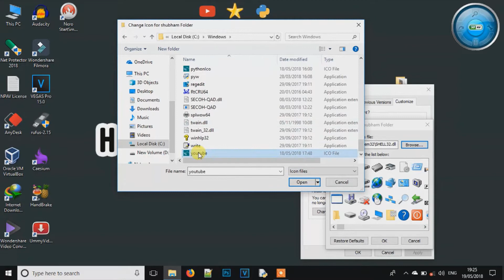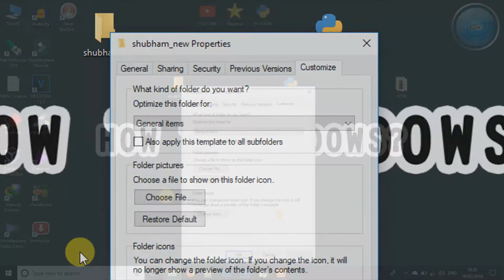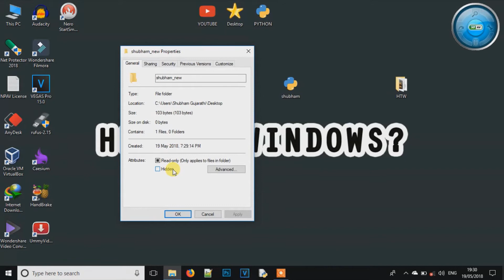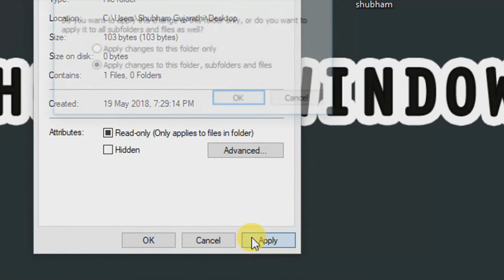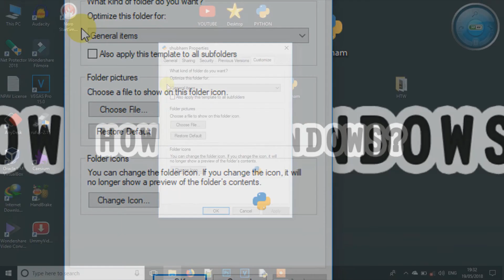How to Customize Windows Folder? | How To Windows #2 | Change- ICON_PICTURE_SECURITY_OPTIMIZATION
In this video i show you how to customize windows folder. Such as change folder icon, how to secure your folder, how to change folder picture, how to optimize folders, etc.

Video credits
Vaibhav Raut || Swapnil Ghatol